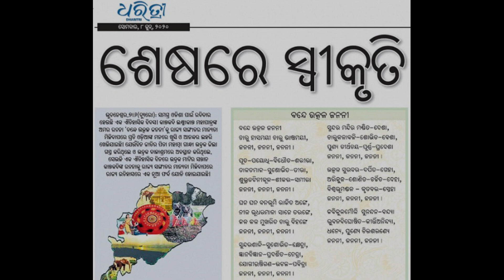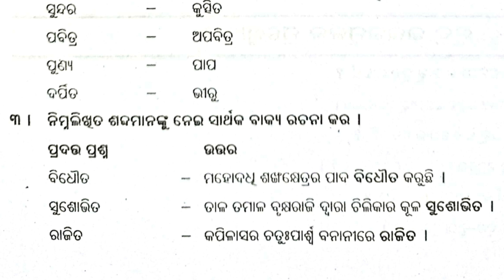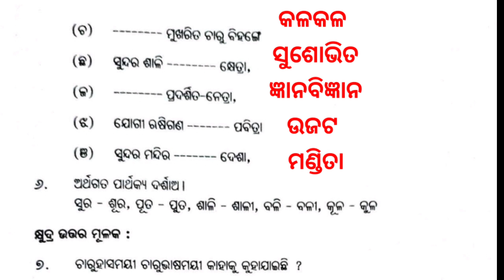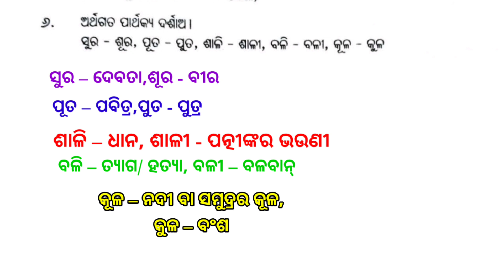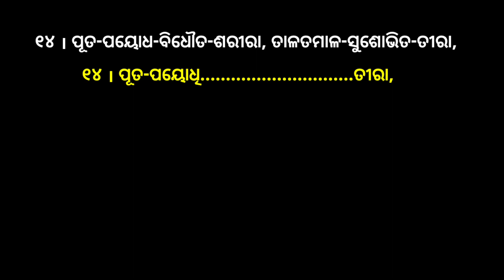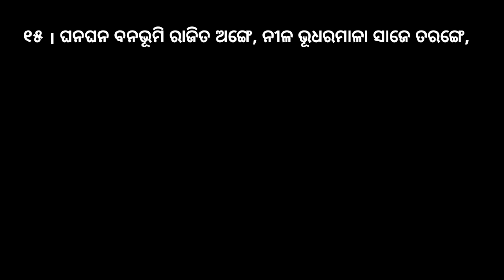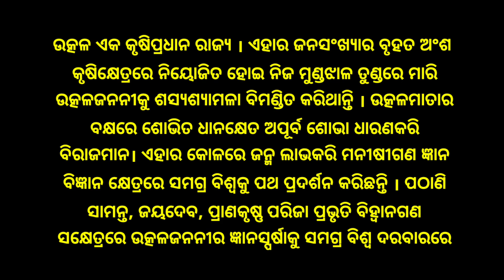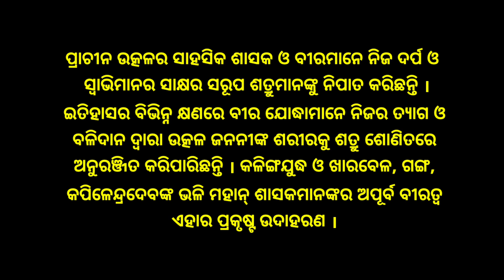class x Odia // chapter -1 // bande utkala janani // Question answer in odia